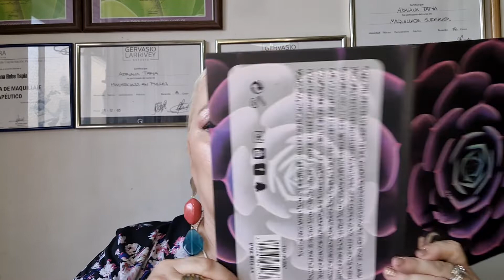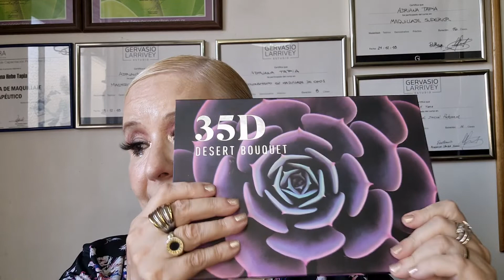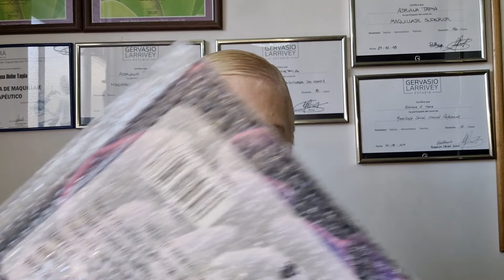ONCE 2022- MORPHE PALETA 35 D. Reseña y swatches completos.SORTEO VIGENTE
Enlace del vídeo del SORTEO VIGENTE